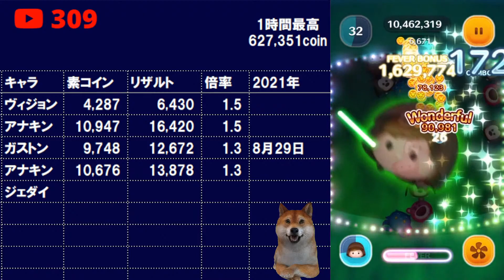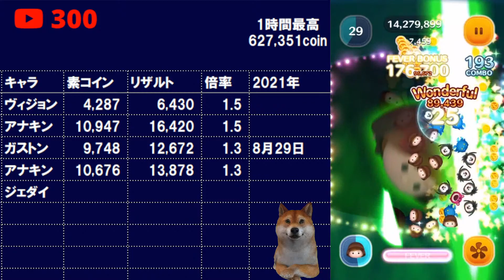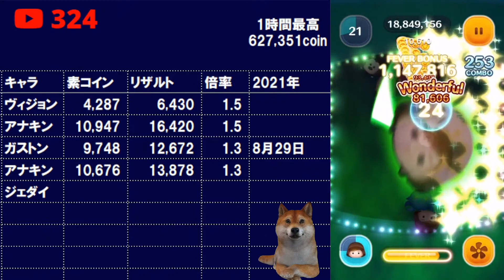【ツムツム】コイン高倍率で34万コインはうますぎるｗｗ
※ナマモノ,現金、金券NG,

tsumtsum
ツムツムスタジアム
ジェダイルークスキル6ジャイロコイン稼ぎ